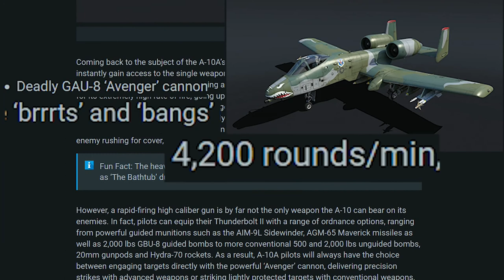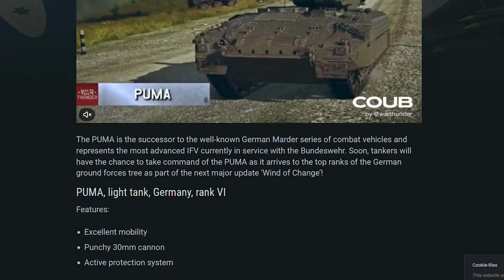CumBack? Maybe? Yes?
Well the "Wind of Change" or something patch dropped, meaning the PUMA and the A-10 Warthog II finally came to War Thunder.
Meaning I will start playing more often until I have those 2 babies.
All in all more content, just post some vehicles in the comments and if I have them, I will try and make a video on them.